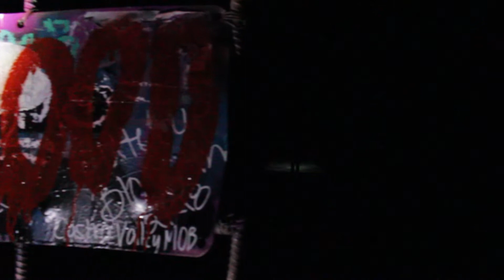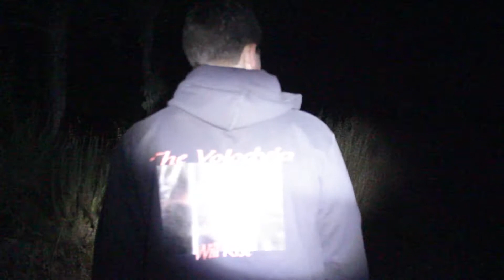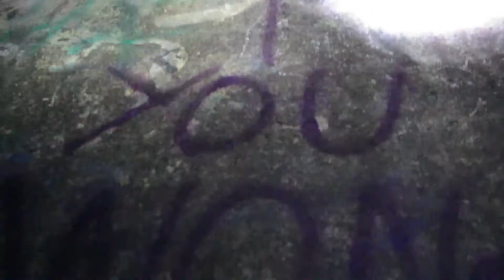The White WITCH & The HAUNTED Secret TRAIL!!! 3am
We go in search for the white witch who is said to hitchhike by the spot where she died. She has been known to ask the driver to take her to San Francisco. We heard some footsteps in the bushes and even saw a leg come out from one of the bushes. Then we headed over to the haunted secret trail and it was pretty creepy. we had to climb up a sheer cliff with only some string to help us up. When we went back down, we heard some high pitched noises. Those noises were coming from a mountain lion!

Help us make even better videos by sending your support
Everyone should have a nice flashlight especially if you're going out and adventuring.